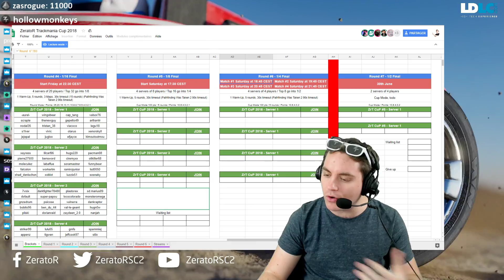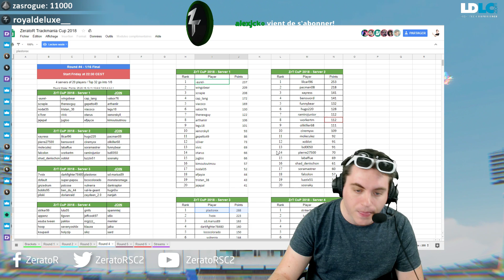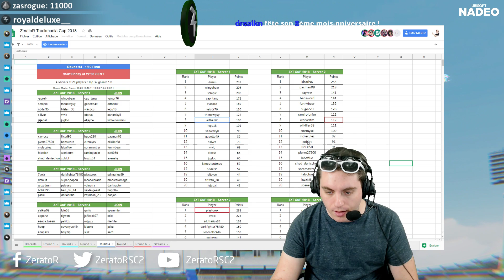Trackmania Cup 2018 #49 : Round 4 des qualifications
Round 4 avec les qualifications pour le top 32 !